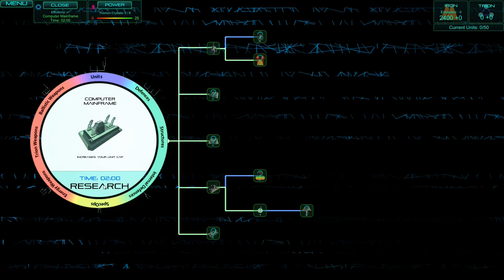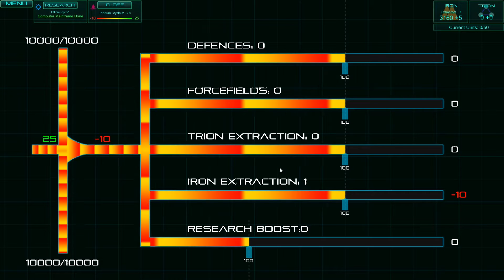Executive Assault [German] Angezockt 2/3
Executive Assault is an indie real-time strategy/first-person shooter where you can not only build your base and create armies, but also take control of your units and fight as one of them.